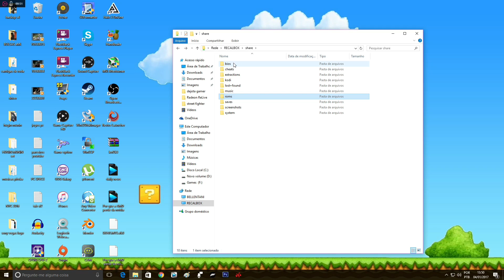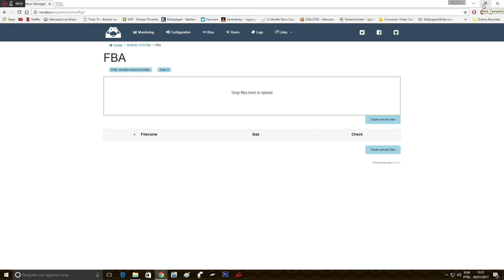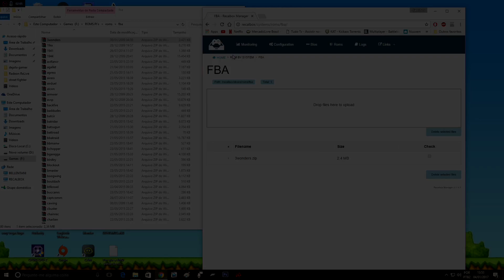RecalBox Transferindo Roms Pela Rede e Pelo Navegador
Transferindo os jogos pelo Navegador!!

Parceiros no Youtube:

Kolmar

Ugamers BR

DJ Gameplay

Jogos Play Brasil

NEO